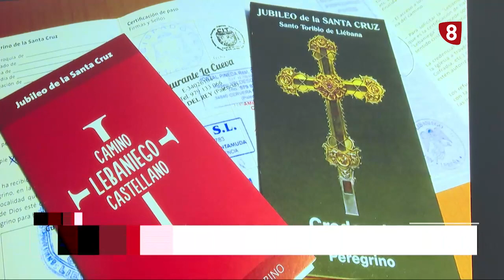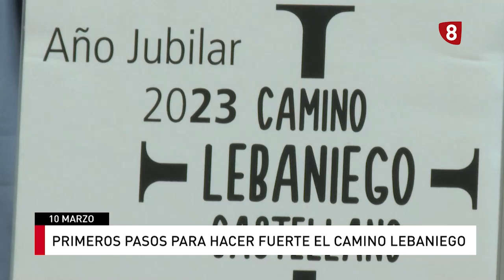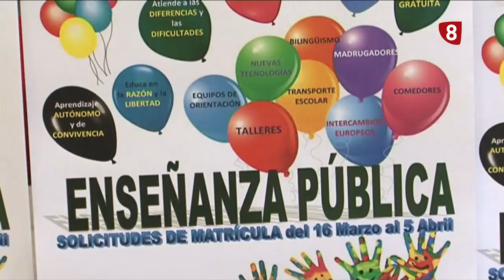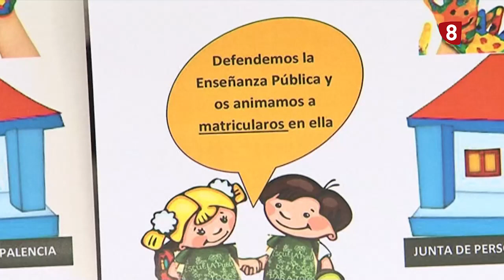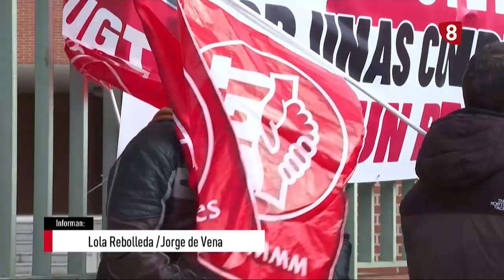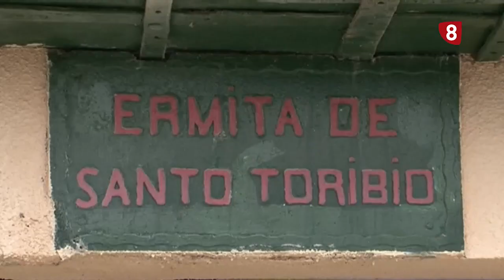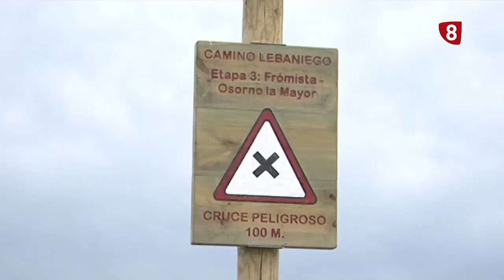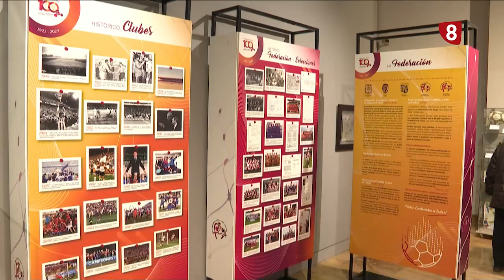Noticias 20:00h (10 marzo 2023) La 8 Palencia CyLTV